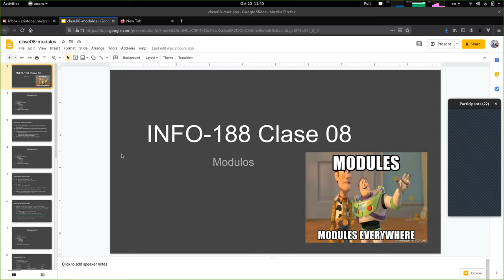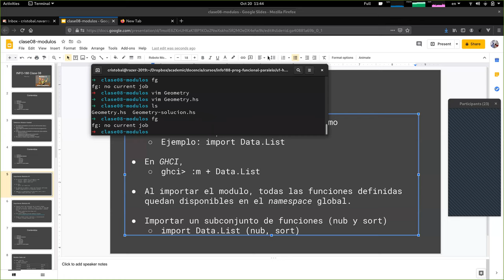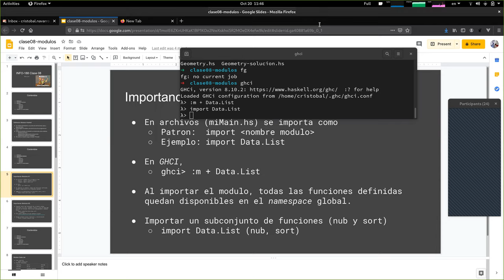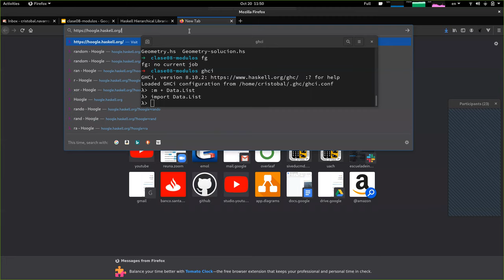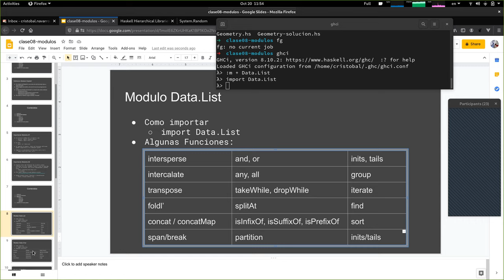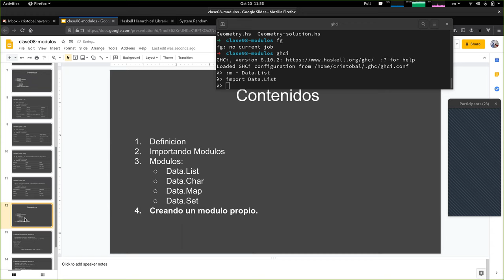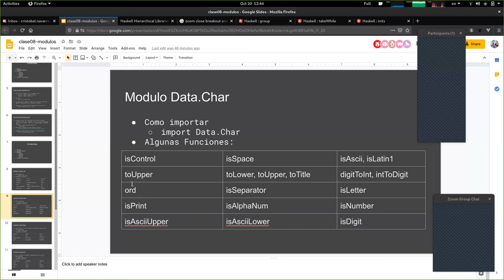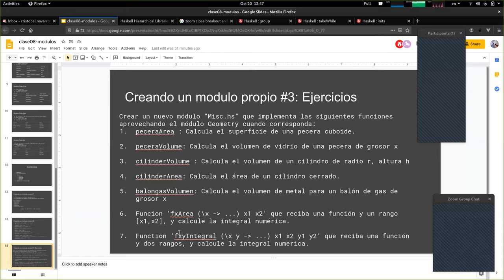[INFO188-2020] Clase 08 - Módulos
Contenidos:
00:00 Prefacio
01:22 Definición de modulo
03:13 Importar un modulo
09:06 Sitios Haskell de gran utilidad
12:04 Módulos de Data.*
17:23 Actividad grupal
19:03 Módulos List, Char, Map y Set
22:21 Creación de un modulo propio
23:40 Ejercicios propuestos